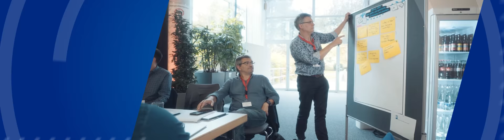EIT Health Summit 2018 - Openning Video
EIT Health Summit to organizowany co roku szczyt, podczas którego światowe konsorcjum jednoczy się w celu promowania innowacji w opiece zdrowotnej. Jest to spotkanie partnerów zdrowotnych EIT stanowiące wyjątkową okazję do poznania możliwości EIT.

Trzecia edycja corocznego szczytu zdrowia EIT odbyła się w Łodzi, dla której mieliśmy okazję opracować całościowy branding.

Szczyt zgromadził około 700 uczestników z całej Europy, przedstawicieli organizacji partnerskich EIT Health.

Do współpracy nad tym projektem zostaliśmy zaproszeni przez Heroes Brand Communication. Naszym zadaniem było przygotowanie kompleksowej oprawy graficznej. Stworzyliśmy pełną identyfikację wizualną m.in. stronę internetową, materiały promocyjne i informacyjne, komunikację wizualną eventu oraz wszelkiego rodzaju materiały drukowane.  Prace zaczęliśmy od zaprojektowania logo eventu, które nawiązuje do charakterystycznej łódzkiej budowli, bramy Manufaktury. Było to celowe działanie, które miało na celu wyraźnie wskazać miejsce tegorocznego wydarzenia.

W tym roku celem podstawowym była interaktywna formuła wydarzenia, aby umożliwić uczestnikom sesji i paneli aktywny udział w dyskusjach, wymianę opinii i łatwe zapoznanie się z kluczowymi tezami.

Ważną częścią wydarzenia były wspólne spotkania w grupach tematycznych oraz spotkania "jeden na jeden". W tym celu, zaprojektowaliśmy konkretne stoiska w specjalnie wydzielonych przestrzeniach, umożliwiających wygodne rozmowy.

Najważniejszym punktem całego wydarzenia były przemówienia i prezentacje zaproszonych prelegentów. Zaprojektowaliśmy do tego celu scenę multimedialną, na której goście mieli możliwość podzielenia się swoją wiedzą i doświadczeniem w swojej dziedzinie. Event był podzielony na konkretne sesje, a naszym zadaniem było ich wsparcie multimedialne. Stworzyliśmy między innymi film promocyjny, który został zaprezentowany w trakcie konferencji.